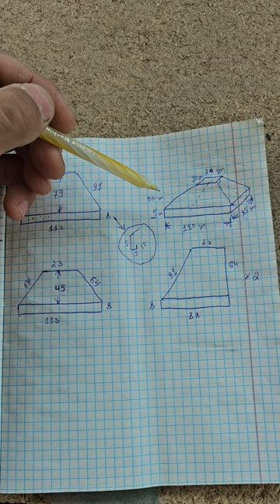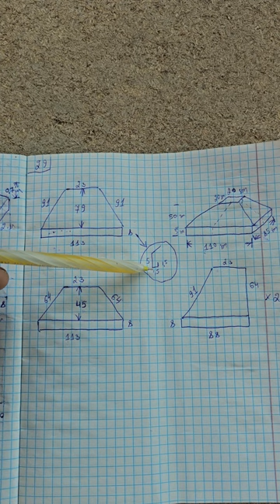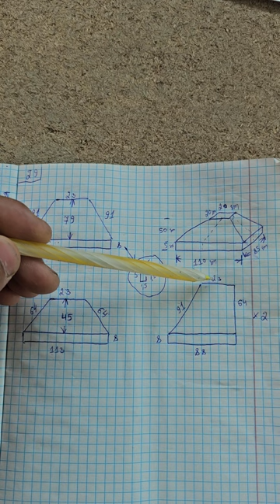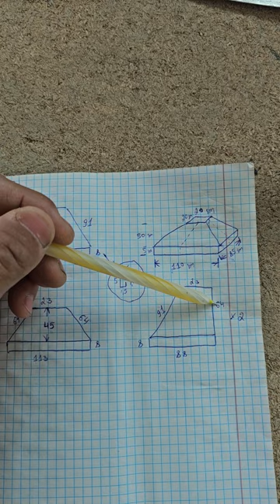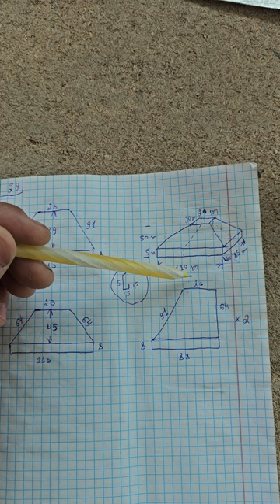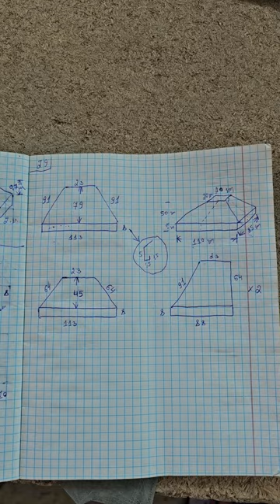DIMAXOD CHIZMASI.ANDOZA CHIQARISHNI ÒRGANAMIZ